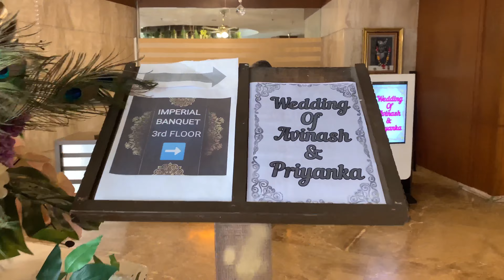Wedding Vlog | Vlog#76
विवाह (Vivah) जिसे शादी भी कहा जाता है । शादी दो लोगों के बीच एक सामाजिक या धार्मिक मान्यता प्राप्त मिलन है जो उन लोगों के बीच, साथ ही उनके किसी भी परिणाम जैविक तथा संबंधियों के बीच अधिकारों और दायित्वों को स्थापित करता है ।

शादी पर क्यों जाती है गणेश पूजा
दूल्हा व बाराती जब विवाह स्थल पर पहुंचते हैं तो दरवाजे पर कन्या पक्ष के लोग बारात का स्वागत करते हैं. इसके बाद दुल्हन के पिता व पंडित और उनके रिश्तेदार सभी गणेश जी की पूजा करते हैं. गणेश पूजा के बाद से ही कन्या के घर में सभी रस्मे शुरू की जाती हैं और इस रस्म के बाद वर पक्ष को मिलनी व उपहार दिया जाता है. कहते हैं हर शुभ कार्य की शुरुआत गणेश जी की पूजा के साथ ही होती है.

तिलक
यह किसी भी शादी का सबसे जरूरी कदम है। शादी से कुछ दिन पहले, दुल्हन के पिता या उसका भाई बंधन स्वीकार करके दूल्हे के माथे पर तिलक लगाते हैं। इस तिलक के बाद, शादी की अन्य तैयारियां आधिकारिक रूप से शुरू हो जाती हैं।

क्या है जयमाल का कारण
जयमाल की रस्म में दूल्हा व दुल्हन एक दूसरे को माला पहनाते हैं. मान्यता है कि दूल्हा और दुल्हन एक दूसरे को माला पहनाकर आपसी स्वीकृति प्रदान करते हैं. विष्णु पुराण के अनुसार देवी लक्ष्मी जब समुद्र मंथन से प्रकट हुईं तो उन्होंने भगवान विष्णु को माला पहनाकर पति रूप में स्वीकार किया था. यह उसी परंपरा का प्रतीक माना जाता है.

सात फेरे और सात वचन
शादी की रस्मों में दूल्हा व दुल्हन का गठबंधन कर अग्नि के सामने सात फेरों के सात वचन लिए जाते हैं. पहले तीन फेरो में दुल्हन आगे रहती है बाद के चार फेरों में दूल्हा आगे रहता है. दूल्हा दुल्हन को सात वचन देता है. वहीं दुल्हन भी दुल्हे को सात वचन देती है. इसके बाद विवाह संस्कार का कार्य पूरा होता है.

क्यों पहनाते हैं लाल सिंदूर
विवाह मंडप में सात फेरों के बाद दूल्हा अपनी दुल्हन की मांग में लाल रंग का सिंदूर भरता है ताकि वह सदा सुहागन रहे और समाज में उसकी पत्नी के रूप में जानी जाए. सिंदूर लगाने की परंपरा के पीछे वैज्ञानिक कारण है कि जहां सिंदूर लगाते हैं वहां ब्रह्मरंध्र होता जो सिंदूर लगाने से मन को नियंत्रित रखने में सहायक होता है.